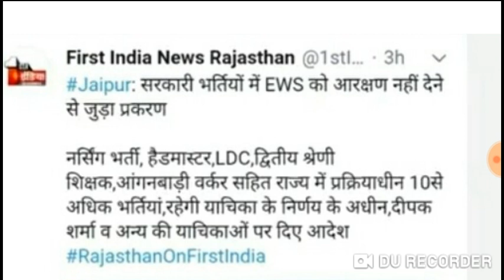राजस्थान की सभी भर्तियों पर हाई कोर्ट की लगी रोक / 1stग्रेड ,2ndग्रेड,LDC,HM,SI ,NTT,LIS,पर लगी रोक